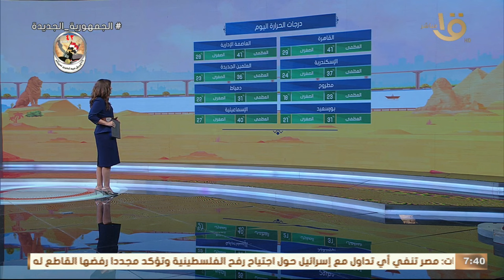صباح الخير يا مصر | "رياح محملة بالأتربة" الأرصاد تحذر من حالة الطقس اليوم والعظمى بالقاهرة 41° 🌞